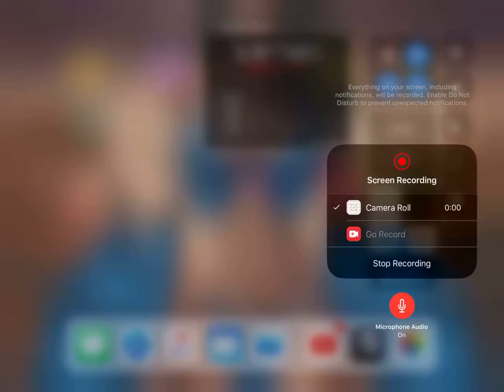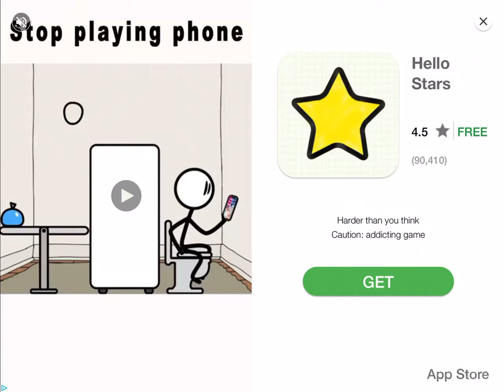WHO DID THIS TO THEM | Slendytubbies Anniversary Edition